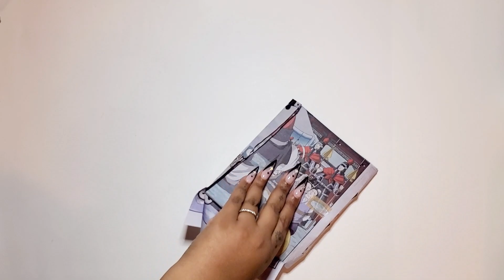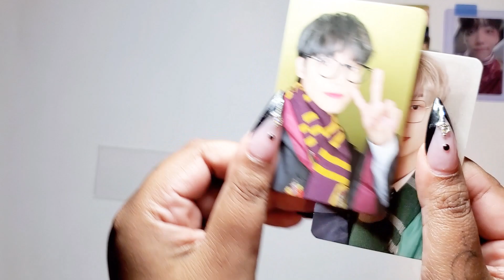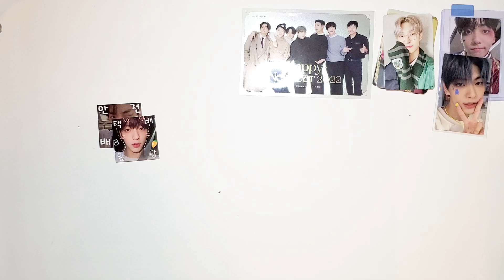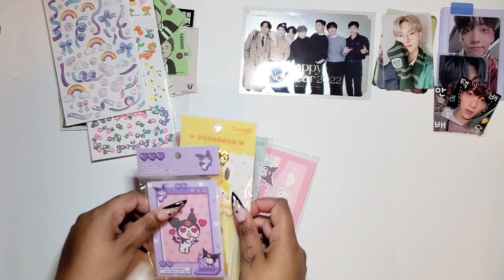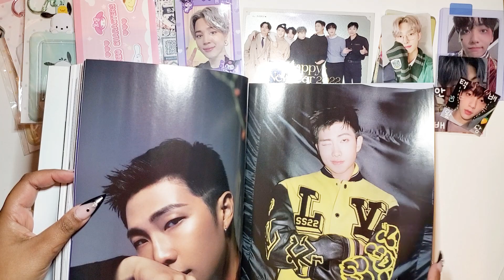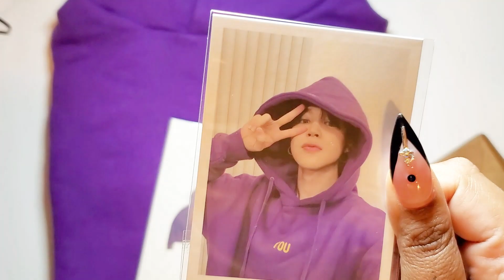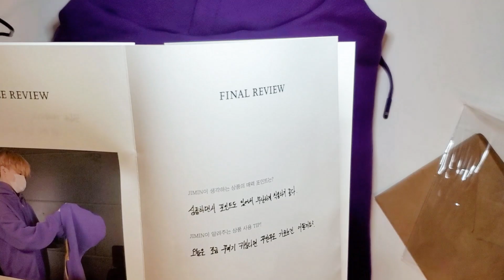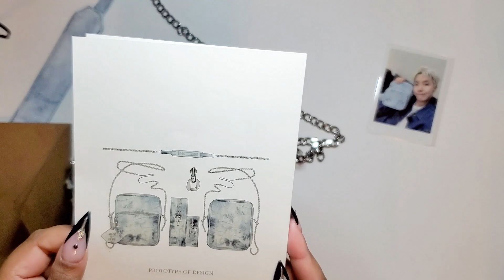Super Exciting BTS Haul! ft. Artist-Made Collection | Feb 2022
Hi guys! hope you enjoyed this quick but v exciting haul!

intro by dvegu on ig